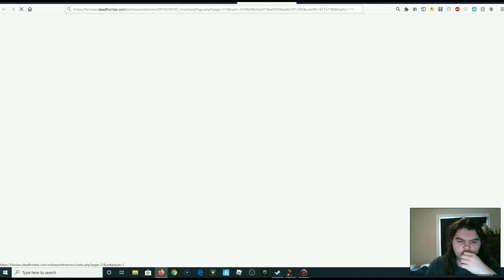DEAD FRONTIER: QUEST FOR THE BEST LOOTS! Luck is still on my side!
Thank you guys so much for watching I hope you enjoyed this episode of: Dead frontier for those of you who are worried about me don't be I will be fine. New content is dropping in just a couple days I hope you guys continue to enjoy the New stuff